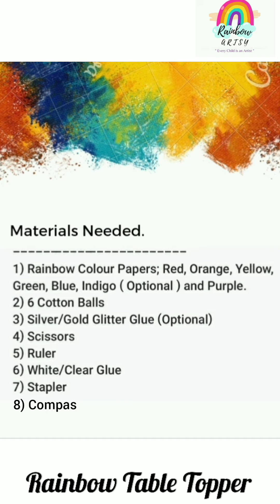Rainbow Table Topper